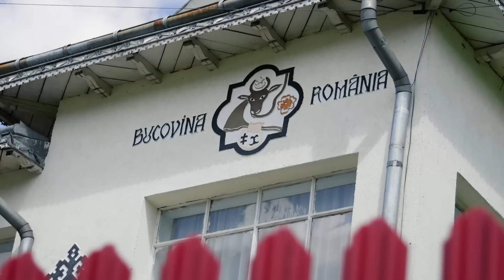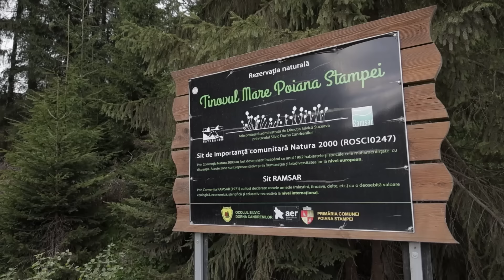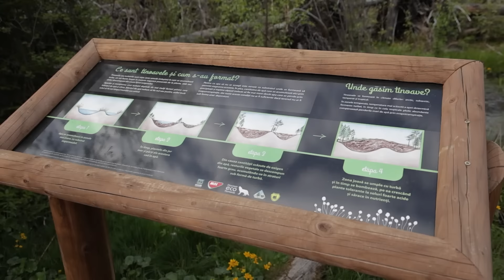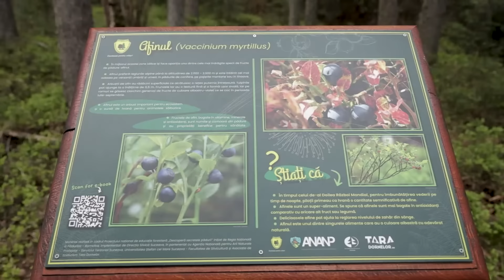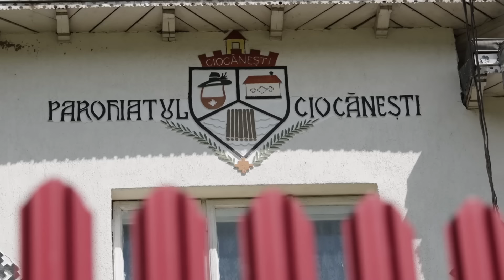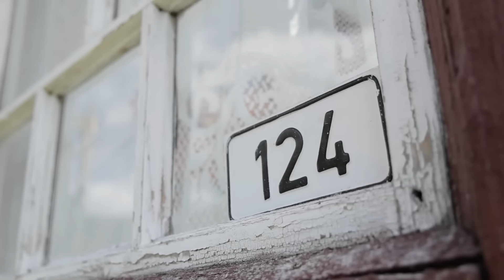SASVIM PRIRODNO: Bukovina 2. deo